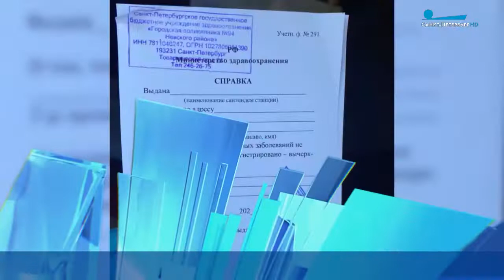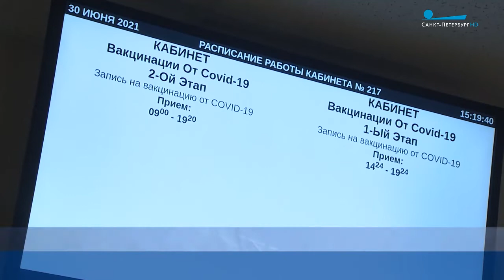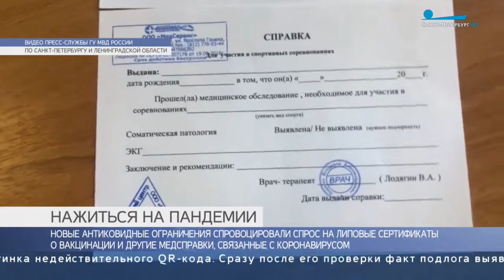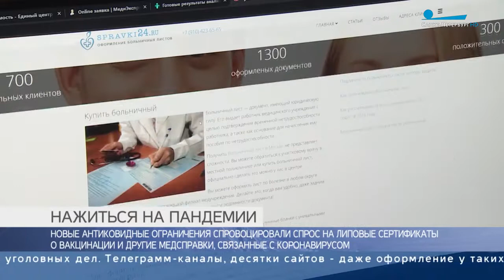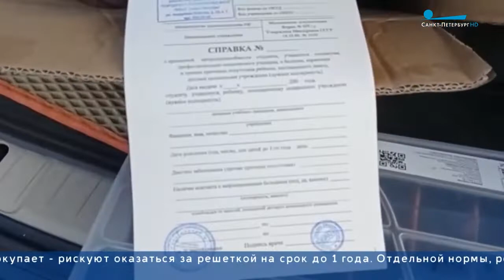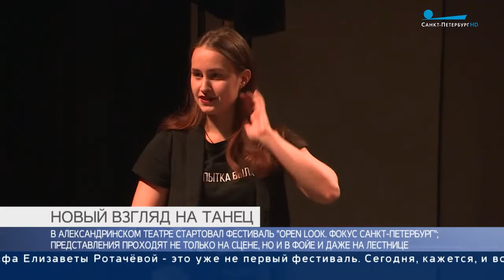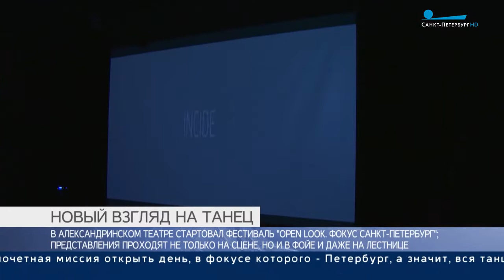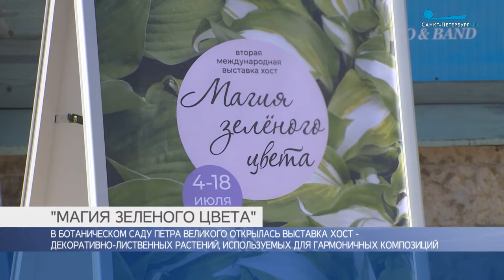Главные новости Петербурга / 4 июля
В Петербурге продолжается рост заболеваемости коронавирусом. Только за минувшие сутки – 1 784 новых случая. Северная столица остается на третьем месте в стране по числу зараженных.

Антициклон правит балом в Петербурге. Столбики термометра приближаются к отметке в +30 градусов. И в течение предстоящей недели воздух над Северо-Западом продолжит прогреваться.

Несмотря на сухую жаркую погоду, в пригородах Петербурга пошли грибы. Поляны в лесах пожелтели от обилия лисичек. Грибы появились в Ломоносовском и Всеволожском районах.

Открытый взгляд на современный танец. На новой сцене Александринского театра проходит фестиваль «Оpen Look. Фокус Санкт-Петербург».

Стадо коров прошло по «зебре» и преградило путь «железным коням». Домашний скот парализовал движение на пригородном шоссе и остановил проезд вице-губернатора Петербурга. Борис Пиотровский опубликовал видео с необычными участниками дорожного движения.